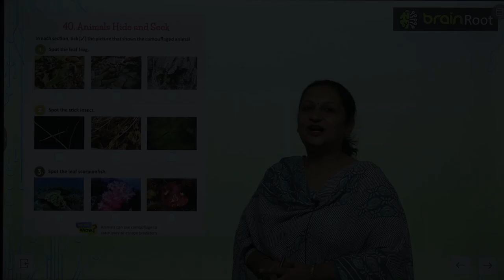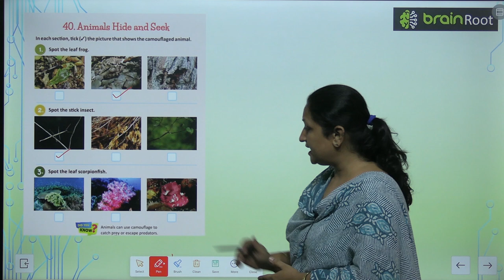Brain Root Class 2 Chapter 40 Animals Hide and Seek